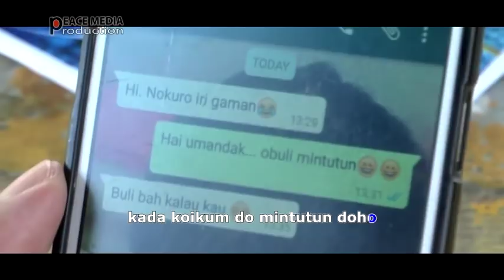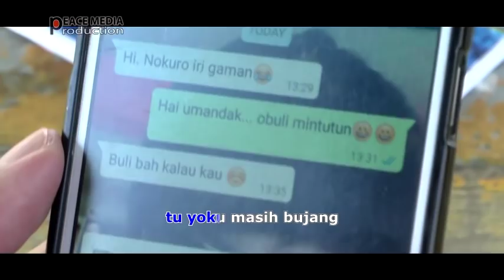Lagu Dusun...Kirim Salam-Donny Reyn (official music video)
Lagu & lirik : donny reyn